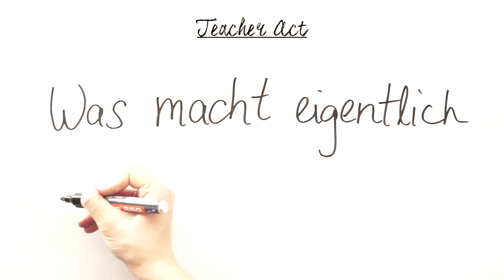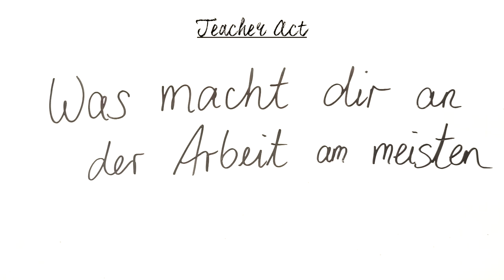Teacher Act - Produktionsleitung - Interview mit Alexander Radulescu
Produktionsleitung - Interview mit Alexander Radulescu

Projektleitung: Alexander Radulescu
Ideen & Konzeption: Jessica Bertram, Lena Ritter, Alexander Radulescu
Illustration: Antonia Schwoch
Ton/Schnitt: Lena Ritter